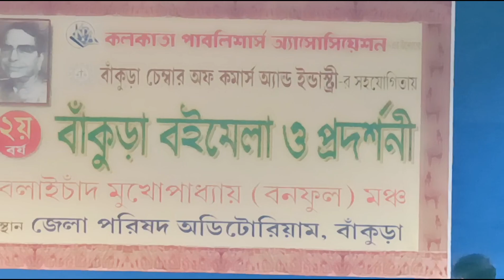বাঁকুড়া ব ইমেলা ও প্রদর্শনী জেলা পরিষদ অডিটোরিয়াম #2024 video vlog #